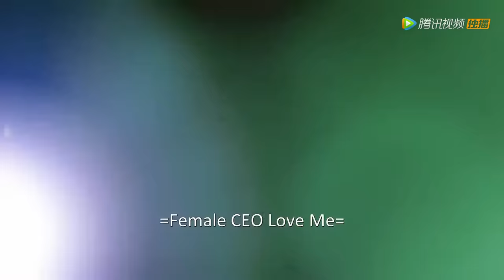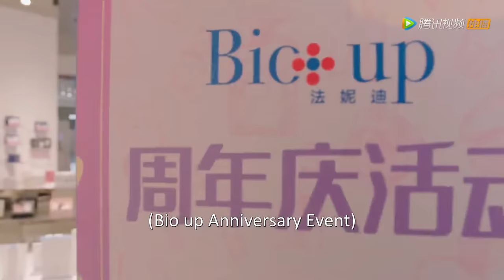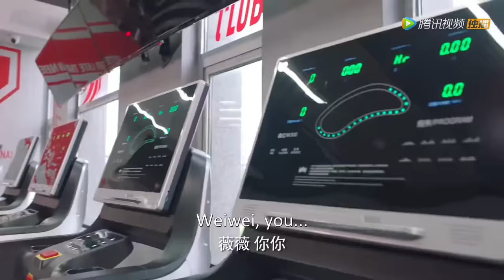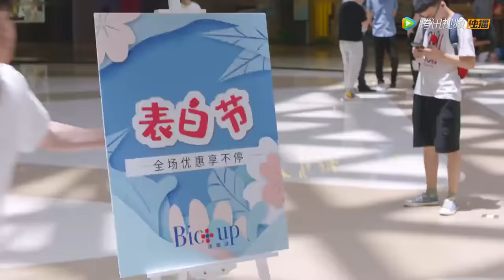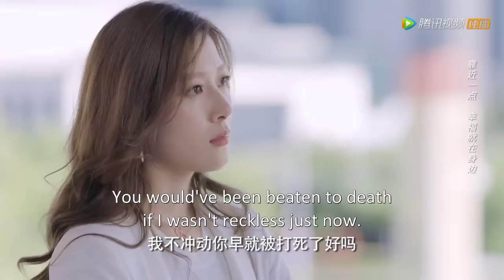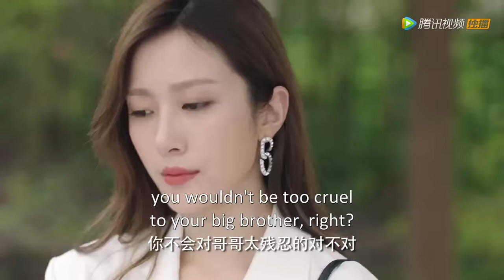Full Version | Female CEO Falls In Love With Handsome Salesman | ENG SUB【Female CEO Love Me】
【Synopsis】Xia Mengwei, the domineering female CEO with tough words but soft heart. Gu Yan, a handsome counter and full of life skills.Xia Mengwei falls in love with Gu Yan at first sight and took off his clothes accidently when they meet again. Meng pursued love and chased Gu Yan so bravely, finally they get together.
【Starring】Yang Xinying, Cai Yijia, Zhang Qingqing, Jin Ning, Chu Qian, Chen Yeling